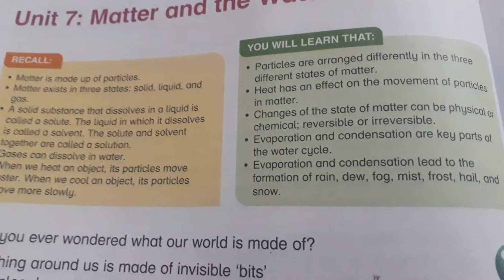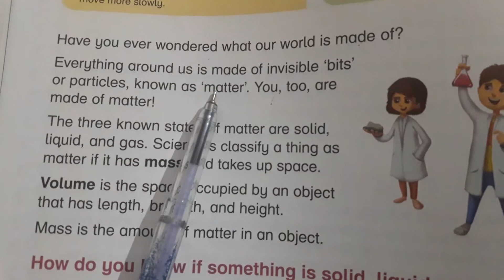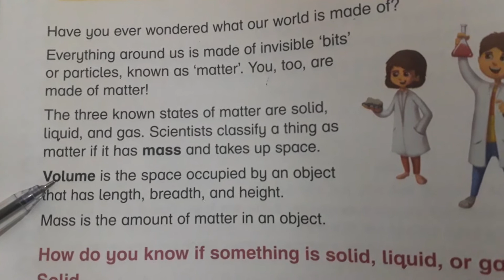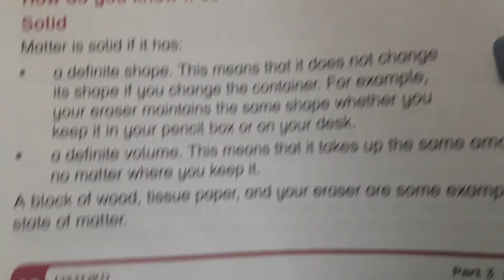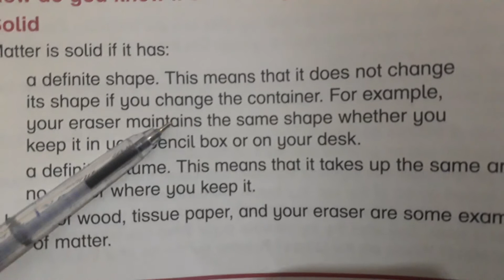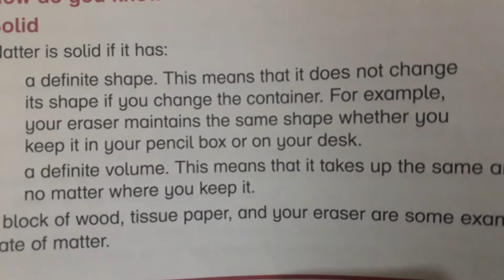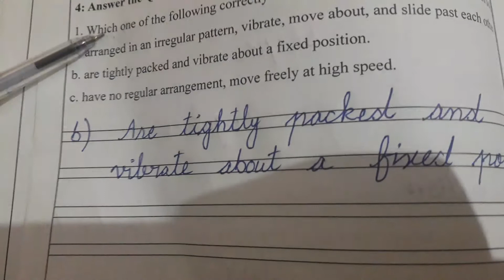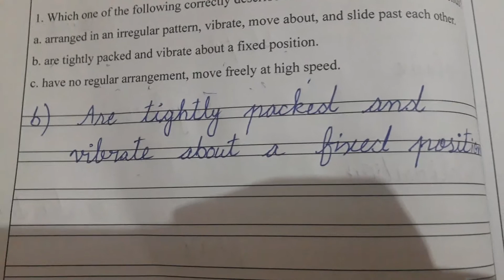Lecture# 12 Level 5 Science unit# 7 Pg# 60, Q# 1